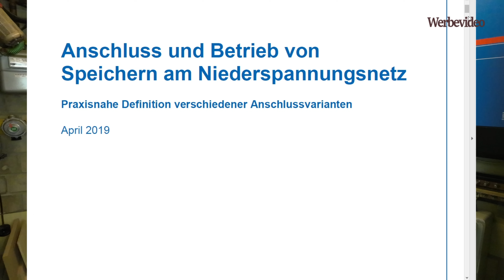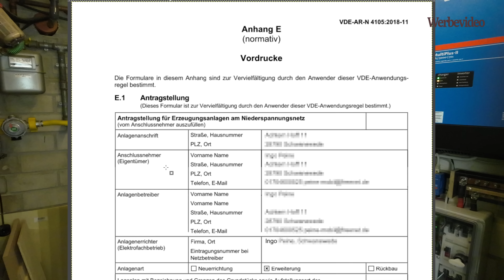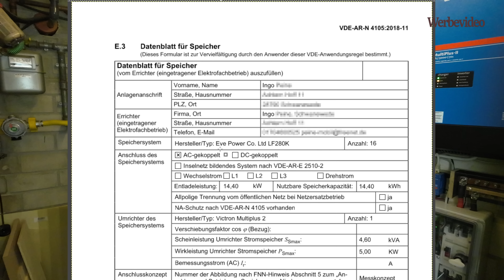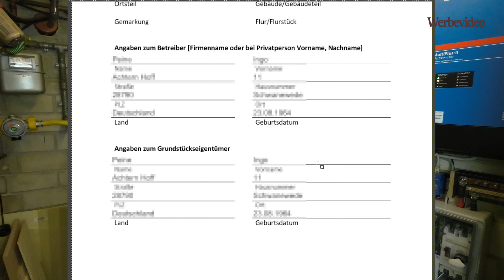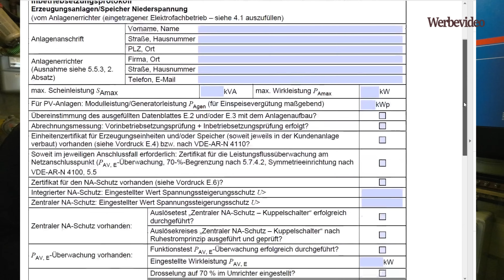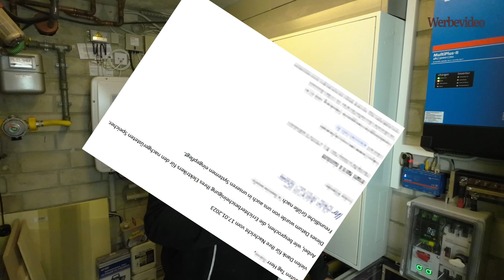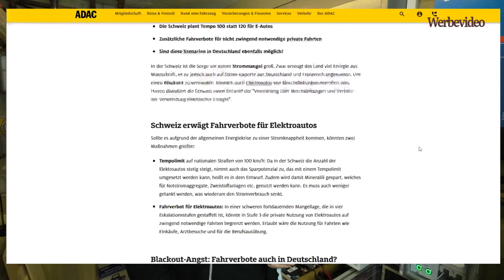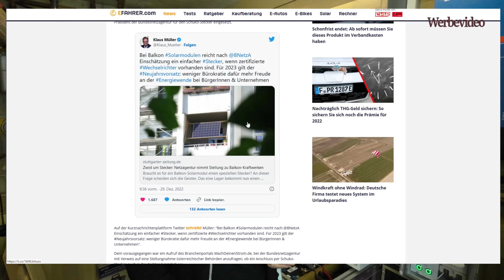Solarakku selber bauen und erfolgreich beim Netzbetreiber anmelden ohne Installateuer | IngosTipps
In diesem Video zeige ich euch, wie ihr einen Solarspeicher bei eurem Netzbetreiber anmelden könnt, ohne dass ein Installateur beteiligt ist. Ich gehe Schritt für Schritt durch den Prozess und gebe dir wichtige Tipps und Informationen, wie die Anmeldung funktionieren kann.
Ich zeige dir auch, welche Unterlagen du benötigst und wie du diese richtig ausfüllst.
Mit dieser Hilfe (und auch etwas Glück) kannst du dann die Anmeldung deines Solarspeichers selbstständig durchführen und das Beste aus deine Solaranlage herausholen.
Schaue dir das Video jetzt an und starte schon bald mit der Anmeldung deines Solarspeichers.

! Einige Links funktionieren wohl nicht mit Firefox, also nehmt für diese Seite einfach einen anderen Browser !

Auf meiner Amazon-Seite*

Musik im Intro:
Musik im Abspann:
Trapmusic | La Revancha(Instrumental) by Maxy Pley One |NCM| mix
Trap Drop